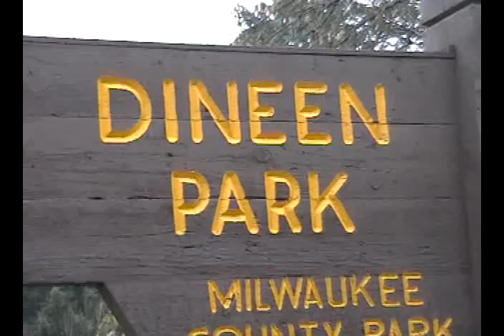What Barry Schultz thinks of Dineen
After playing a few rounds at the new Dineen disc golf course we interviewed 2 time World Champ & 3 time USDGC Champ, Barry Schultz to see what he thought.  This will be a course used for the 2007 Am  World Championships in Milwaukee, WI